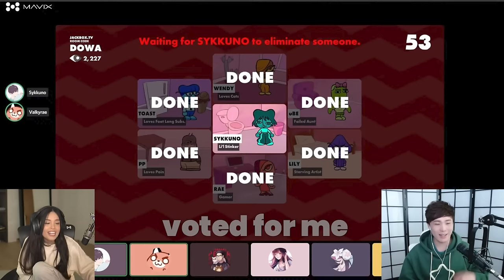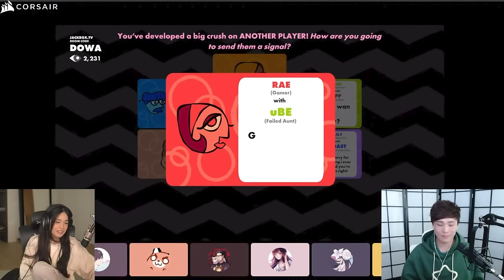Sykkuno and Valkyrae Moments That will Make You LAUGH 100% 🤣 [Funny Edit]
💬 Hey guys! In this video, I show you some of the best and funny moments with Sykkuno and Valkyrae edited by me. Sykkuno is a few minutes late and Rae yells at him in the hope that he will hear through the walls, but he thinks she's just playing Valorant 🤣Sykkuno manages to upset Valkyrae very much in this video because he is trolling. If you want to see more videos like this in the future, you can leave a comment in which you can give your opinion about the video or give me ideas for the following videos. I read all the comments!